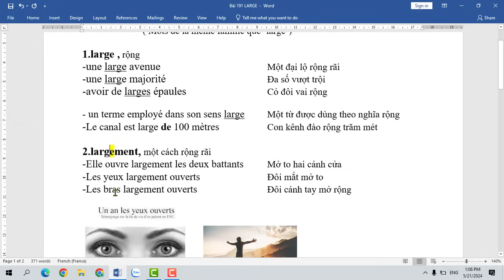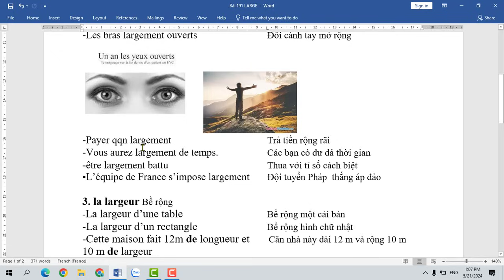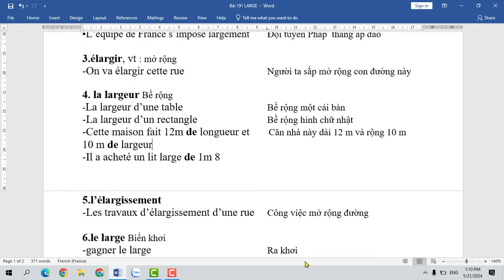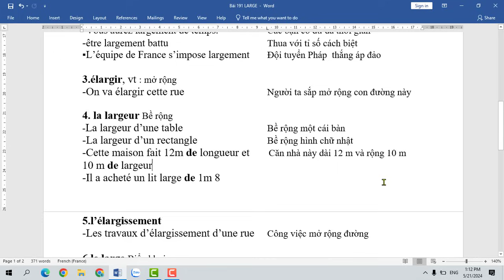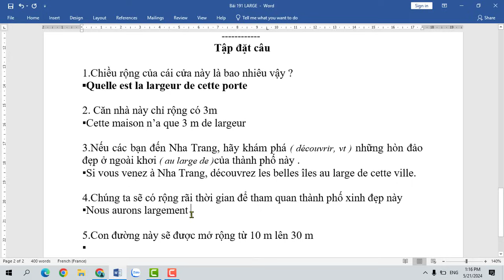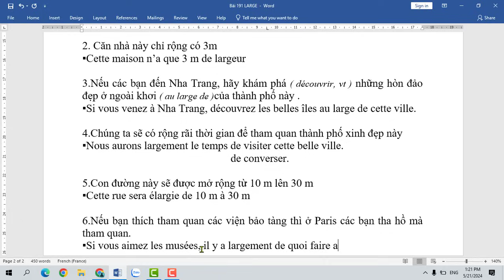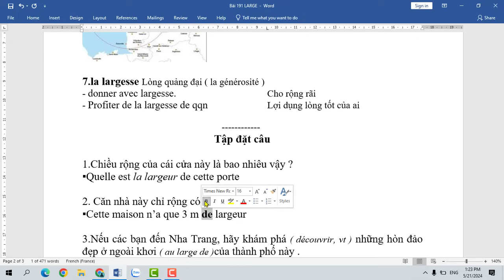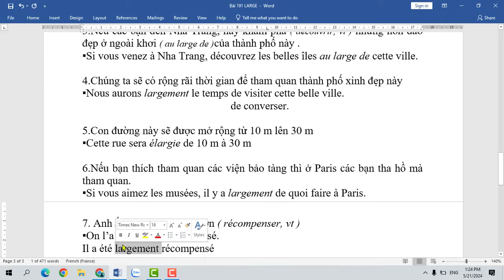Bài 191 - Học từ vựng tiếng Pháp- Từ cùng gia đình với LARGE ( rộng )